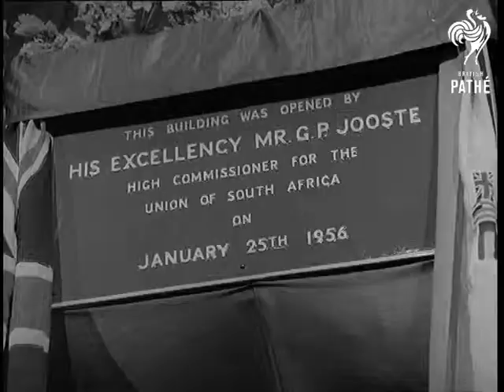Southampton Â£1,000,000 Terminal (1956)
Southampton Docks, Hampshire.

GV. Exterior of the new terminal building (title super over). GV. Stand for unveiling, with officials on it. Crowd in foreground. SCU. Audience sitting listening to speech. SCU. The South African High Commissioner Mr G. P. Jooste on platform. He unveils the plaque. CU. Plaque. GV. Waiting hall. SCU. Mr Jooste with officials coming through doorway towards camera. SV. Waiting hall. LV. Bar. Exterior shot of building with ship moored on left hand side.

(Orig.Neg.) (Title scene M.)
 FILM ID:565.39